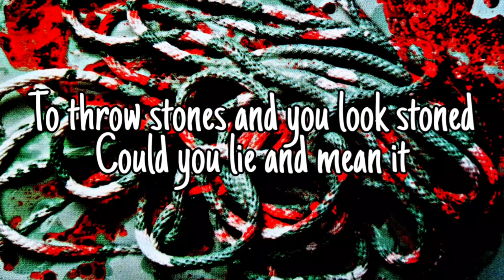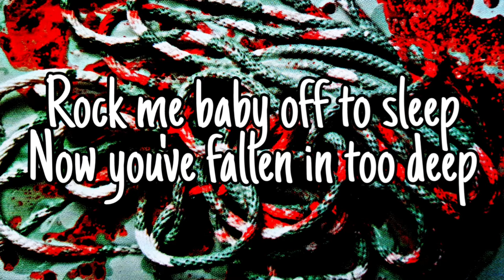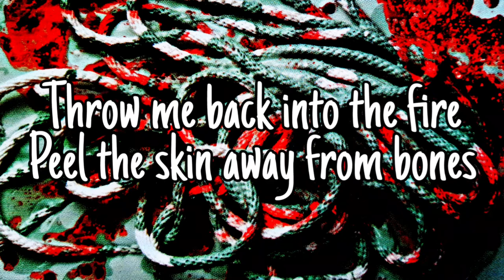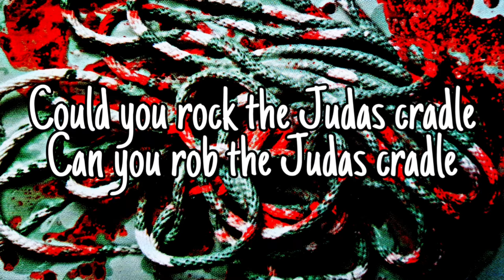SUGAR - Judas Cradle (Lyric Video)